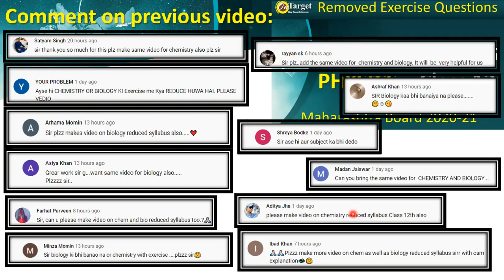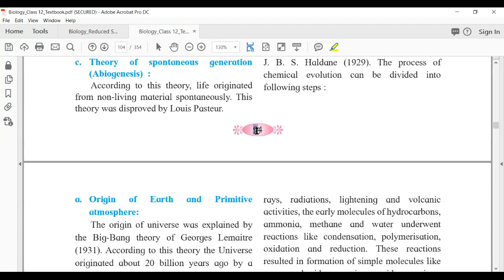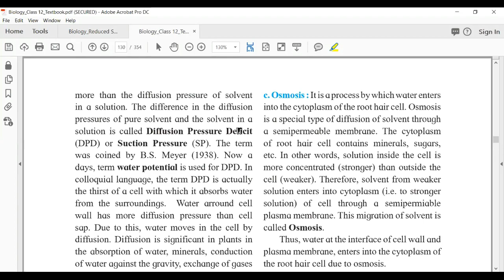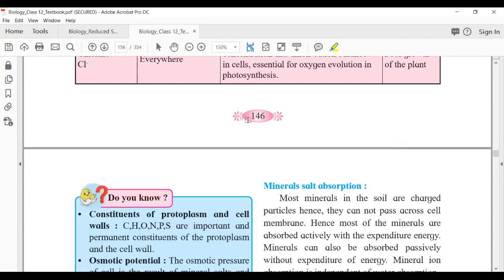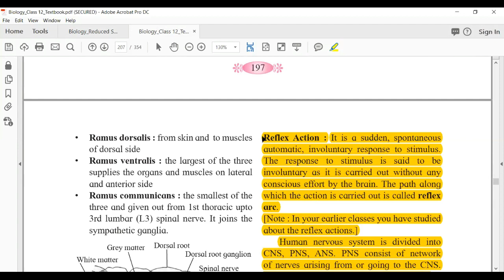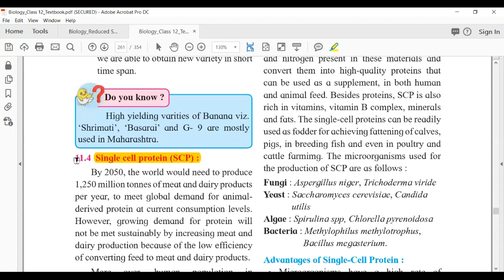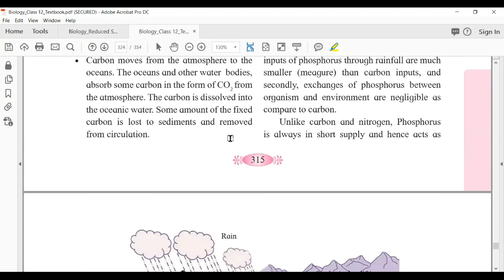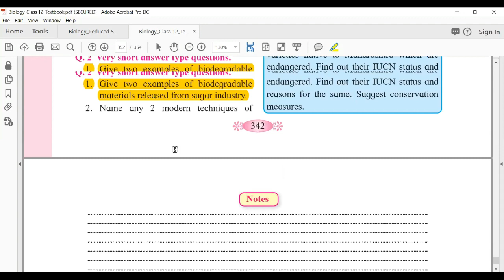Biology Reduced Syllabus | With DELETED EXERCISE QUESTIONS | Class 12 | Maharashtra Board 2021-22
This video is about Biology Reduced Syllabus class 12 Maharashtra board with all the deleted exercise questions from your text book.
In this video I have explained all the questions which are deleted with page number from your textbook. This reduction is only for academic year 2021-22.

🔥 Join our telegram group (For notes 📚📝 and study related material):

✅ OnTarget Classes
👉 XI & XII - Physics - Maharashtra Board

📢 Go to specific chapter directly from:
00:00 Start
01:45 Chapter 1: Reproduction in Lower and Higher Plants
03:13 Chapter 2: Reproduction in Lower and Higher Animal
05:01 Chapter 5: Origin and Evolution of Life
10:12 Chapter 6: Plant water Relations
13:32 Chapter 7: Plant Growth
17:24 Chapter 8: Respiration and Circulation
20:15 Chapter 9: Control and Coordination
25:03 Chapter 11: Enhancement of Food Production
29:55 Chapter 14: Ecosystems and Energy Flow
33:30 Chapter 15: Biodiversity Conservation and Environmental Issues